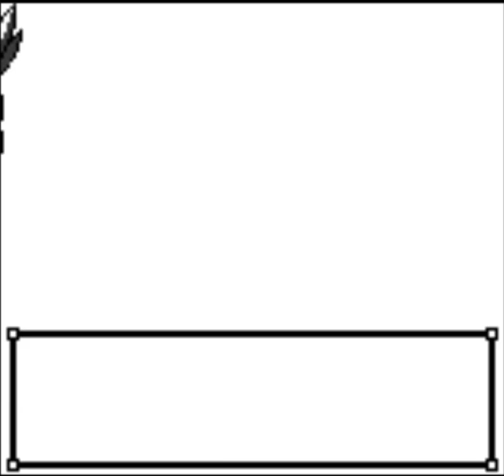Pokémon Gold 97 Spaceworld Version Ampare Cavern Depths (Raikou)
1:52 Raikou Encounter

The actual ROM Hack is called Pokémon Gold/Silver 97 Reforged. These are based off of the original Gold and Silver Demos shown off at Spaceworld 97 which included a completely different map and completely different new Pokémon (at the time). These are upgraded versions of what could have been. Although the originals where built on the Pokémon Blue Engine, but the devs have done work and ported over the games onto the GBC Engine and even further enhanced them.

Download is available pre-patched from Pokéharbor (both versions).

Bulbapedia contains the full Pokédex, you'll notice there is no Lugia. That's because Lugia was originally not going to be in these games, but got such praise from the Movie that they ended up including it. You will also notice that quite a few of the scrapped Pokémon designs seem to have been used as a basis for future Pokémon in later games.

The Reforged version of these ROMs add in Lugia and make some slight modifications compared to the other 2 versions of the Spaceworld 97 ROM Hacks that are available.